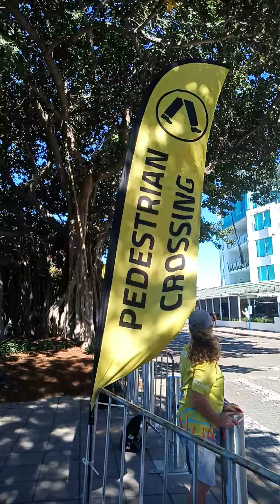World Championship 2024